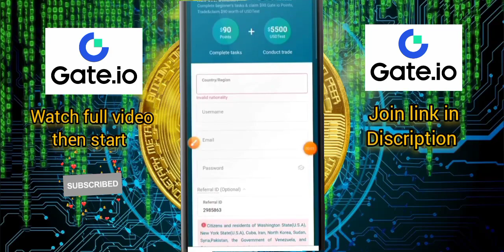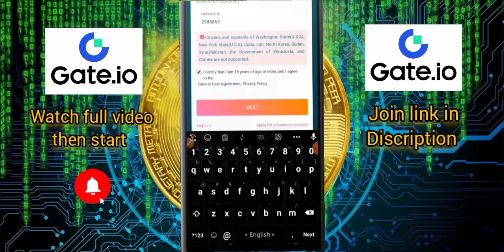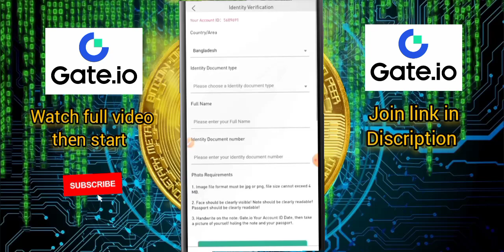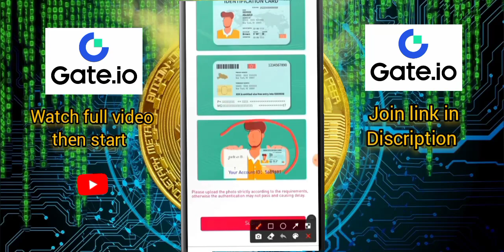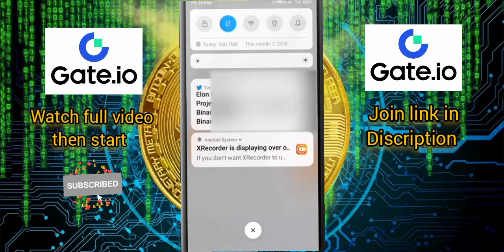মাত্র ২ মিনিট এ Gate io একাউন্ট খুলে KYC Verify ২০২৩ | Gate io Account create and KYC Verification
binance new wodt offer,
binance new loot offer,
binance wodt offer,
binance offers,
binance offer today new,
binance today new offer,
new offer binance today,
binance nft offer,
binance app offer,
binance pay offer,
binance all offer,
nft offer binance
binance to bkash,
bkash to binance,
binance to bikash,
binance to bkash az,
binance to bkash 2023,
binanace to bkash,
binance and bkash,
live binance to bikash,
binance to bkash bangla,
binance to taka,
binance account to bkash,
binance to bkash payment,
binance exchange to bkash,
binance to bkash transfer,
binance to bkash withdraw,
binance to dikash withdraw,
binance, binance to bkash bangla 2022,
binance to bkash bangla 2023,
binance withdraw bkash,
binance to bdt,binance trading,
binance create account,
binance account ban,
create binance account 2022,
binance account verification bangla,
how to open binance account bangla,
create binance account mobile,
how to create binance full verified account bangla, how to create account on binanceaccount,
how to set up binance account,